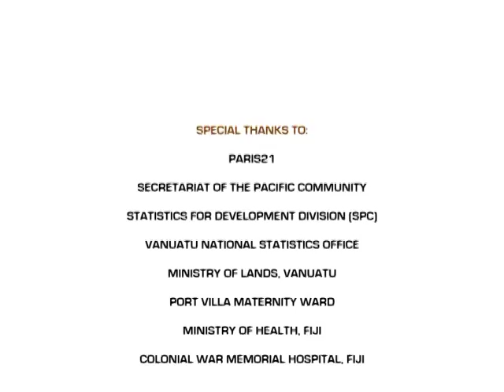Pacific Statistics Video 2014 (6 Min version)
Pacific Statistics Video - Statistics for Development Division, Secretariat of the Pacific Community (SPC) - 2014